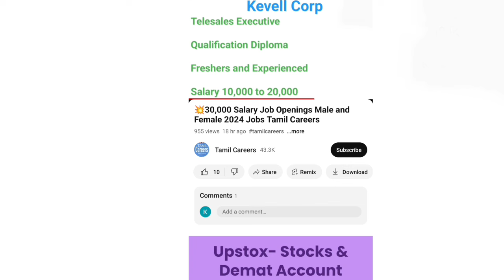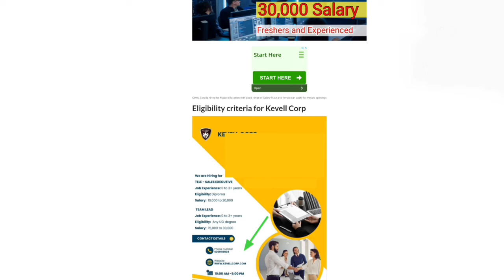💥30,000 Salary 2024 Freshers and Experienced Job Openings| Tamil Careers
Private Company Job openings with good range of Salary

jobs today
today jobs
jobs 2024
#2024 jobs
private jobs
company jobs
private job
today jobs
jobs today
tamilnadu jobs
jobs tamilnadu

thanjavur jobs
jobs thanjavur
job vacancy
thanjavur tamil
coimbatore jobs
jobs coimbatore
madurai jobs
jobs madurai
madurai jobvacancy
chennai jobs
jobs chennai
job vacancy
chennai tamil
tirupur jobs
jobs tirupur
job vacancy
tirupur tamil
puducherry jobs
jobs puducherry
job vacancy
Puducherry
 tamil
pondicherry jobs
jobs pondicherry
job vacancy